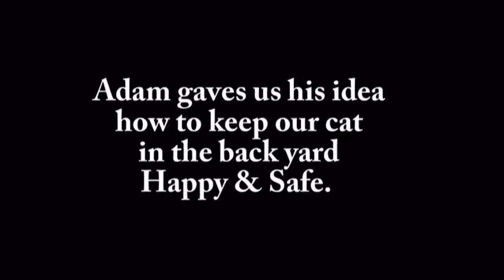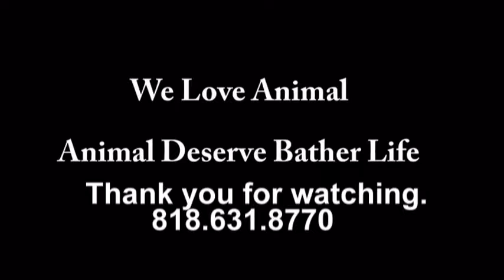Payless Fence, Cat Villa Video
PAYLESS FENCE, CAT VILLA.  CAT VILLA was made special, to protect from the wild Animals in the mountain area. We build and repair Wooden Chain-Link Fence, Metal Fence ,  Driveway Gate & More! WE LOVE ANIMAL.